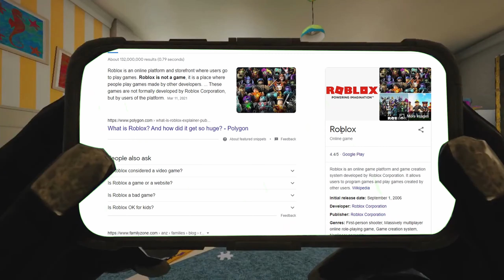DOES Roblox HAS "Games" Or EXPERIENCES? (MEME) (Roblox funny moments)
1 like = A Good Roblox update 😇

Today i tried a new style of video if you liked it please leave a comment so you can let me know.
What's Roblox
Roblox it's a game that brings the community together, inside of roblox we have places like jailbreak, arsenal, adopt me, etc. Every robloxian can do a game and get some robux. If you are new i recommend playing some places and try to make one.

- funny memes roblox moments
- Roblox memes
- Roblox funny moments

This is a roblox commentary  channel, in this channel I'm going to show some promocodes, roblox twitter drama , brand new roblox updates, i may actually do some tutorials and stuff like that, the games that i usually play in the backgrounds are arsenal and tower of hell.

Also this is really random but the name of my channel is toolblox but some people misspell it like toolbox.